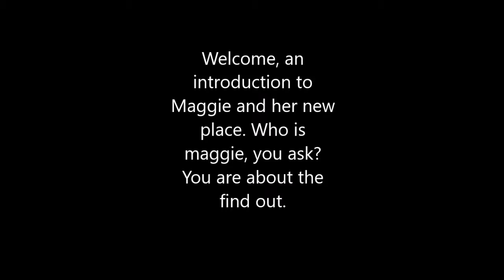Meet Maggie and her new place!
This is my first ever real video where I make an appearance and the start of my Youtube Career.